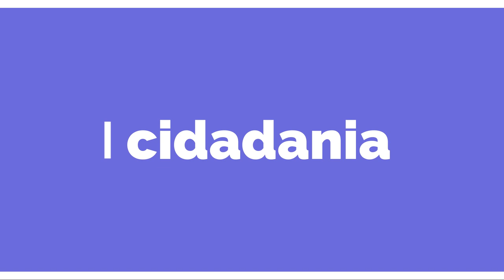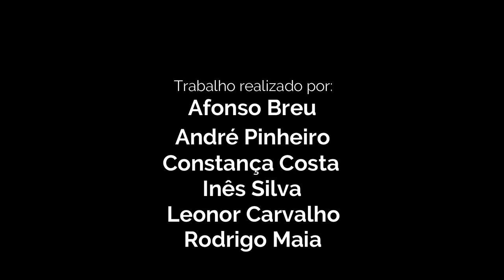CIDADANIA 6 ano avião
Trabalho realizado e produzido por alunos do AESC no âmbito de Cidadania - 6.º ano sobre MULTICULTURALIDADE. Com orientação da professora Maria José Nogueira.